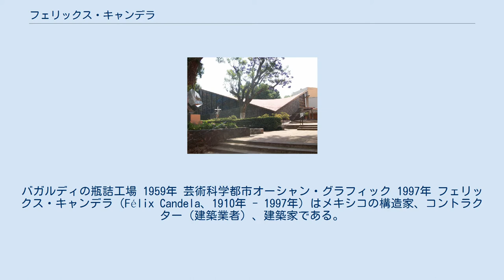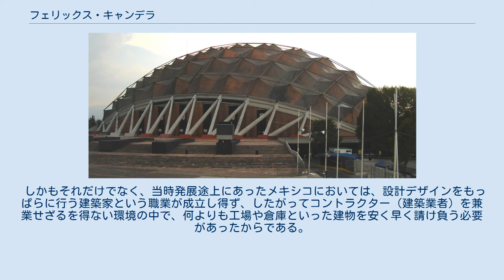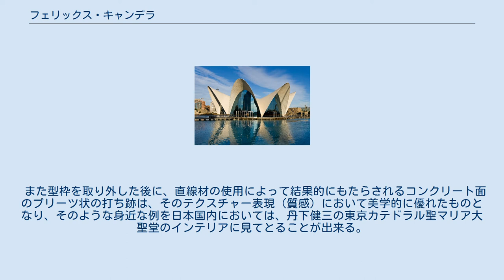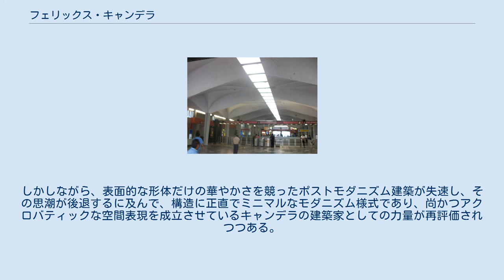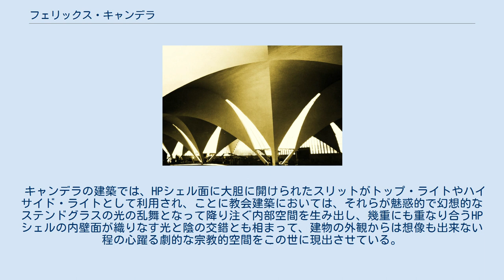フェリックス・キャンデラ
イリノイ大学アーバナ・シャンペーン校の教員
バガルディの瓶詰工場 1959年 芸術科学都市オーシャン・グラフィック 1997年 フェリックス・キャンデラ（Félix Candela、1910年 - 1997年）はメキシコの構造家、コントラクター（建築業者）、建築家である。
 スペイン・マドリード生まれ。
1939年スペインに内戦が起こるとメキシコに亡命し、そこで設計活動を始めた。
HPシェル構造を用いて構造と表現が一体化した流れるような曲線や曲面の空間を作り出したことで有名。
1971年から米国に移住したが、キャンデラの作品のほとんどはメキシコに存在する。
 （※年譜） 宇宙線研究所 1951年 イグレシア・ミラグローサ教会 1953年 キャンデラリア地下鉄駅 1967年 スポーツ・パレス 1968年 ミース・ファン・デル・ローエのユニヴァーサル・スペースがユークリッド幾何の極限の表象であるとするならば、球面幾何のそれはバックミンスター・フラーのジオデシック・ドームであり、フェリックス・キャンデラが手掛けたのは双曲幾何の建築学的表象であるHP（ハイパーボリック・パラボロイダル＝双曲放物面的）シェル構造である。
自然界においては貝殻に代表される薄膜構造のシェル構造が建築構造学的に優れている点は、応力が構造体の面内にのみ存在することで力が建築材料に均等に配分され、それゆえ梁や柱が必要でなくなり、軽量で耐久性のあるコスト・パフォーマンスに優れた建築物を作りやすいからである。
事実、メキシコ・シティの地盤の弱さに関わらず、1985年のマグニチュード8.1のメキシコ大地震にあっても、キャンデラの建物はすべて無傷であった。
 1951年、キャンデラはメキシコ・シティの大学都市の中にある宇宙線研究所を建設する際、観測上、宇宙線を通すために極めて薄いコンクリート屋根が要求されるに及んで、HPシェル構造の優位性を直感し、それにより厚みが頂部でわずか1.5cm、基部でも最大4cmという驚異的なシェル構造物を実現させ、建築界に一躍その名を知らしめることとなった。
しかも当時、コンピュータによる複雑な構造計算を頼むことの出来ない時代にあって、実験模型も作らずに構造力学的センスと直観だけでこれを行い、以後基本的に、簡単な手計算と実物大モデルの試行錯誤から得られた経験的勘によって行うキャンデラの設計スタイルは、終生変わることがなかった。
 キャンデラが後年HPシェルの大家と呼ばれるようになるのは、3ヒンジコンクリートアーチ構造の開拓者であり、それまでの伝統的な石造アーチ構造の橋梁から革命的な変化をもたらしたスイスの構造家ロベール・マイヤール（1872年-1940年）への敬慕のみならず、数学が得意なキャンデラ生来の幾何学的好みと構造力学的合理性へのこだわりがあった。
 しかもそれだけでなく、当時発展途上にあったメキシコにおいては、設計デザインをもっぱらに行う建築家という職業が成立し得ず、したがってコントラクター（建築業者）を兼業せざるを得ない環境の中で、何よりも工場や倉庫といった建物を安く早く請け負う必要があったからである。
シェル構造の中でもHPシェルが持つ特異性は、軸方向性をもった二つの直線群がわずかずつずれて行く連続的遷移によって曲面が生み出されて行く点にあり、それゆえRC造においてはコンクリートを打設する際において単純な直線材の型枠で済み、施工が容易であるからである。
 また型枠を取り外した後に、直線材の使用によって結果的にもたらされるコンクリート面のプリーツ状の打ち跡は、そのテクスチャー表現（質感）において美学的に優れたものとなり、そのような身近な例を日本国内においては、丹下健三の東京カテドラル聖マリア大聖堂のインテリアに見てとることが出来る。
意匠デザイナーとしての内的欲求が勝り、従って構造力学的に言うと厳密にはHPシェルの構造物として成立していない丹下健三の東京カテドラル聖マリア大聖堂とは異なり、対照的に構造家としての内的欲求の強かったキャンデラの建築は、その構造力学的合理性への志向のあまり、しばしばエクステリアのデザインやファサード（建築物の顔である正面性）が貧弱となり、建築界においてもキャンデラを建築家ではなく、単なる構造家と見なす向きもあった。
しかしながら、表面的な形体...